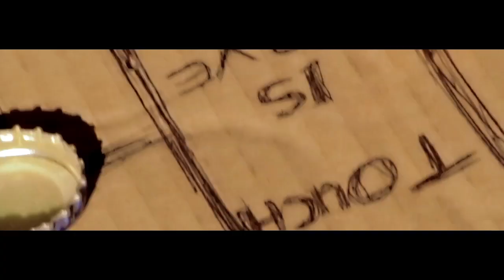Semester Kent ft Dj Oats, Skeatman & Pastor Danmat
Watch Semester Kent's freshly baked music video featuring the multi awards winner Dj Oats.

Copyright@Torch Studio 2014